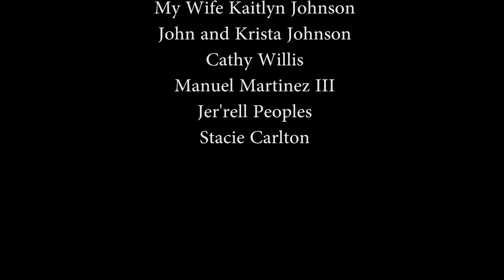Bad Romance (Lady Gaga) Metal/Rock Guitar Cover - John Henry Johnson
Love this song by Lady Gaga and I think it works well as a metal tune. I am utilizing a technique here called guitar moonwalking. It revolves around playing the same note repeatedly with different fingers to give a very interesting visual effect!